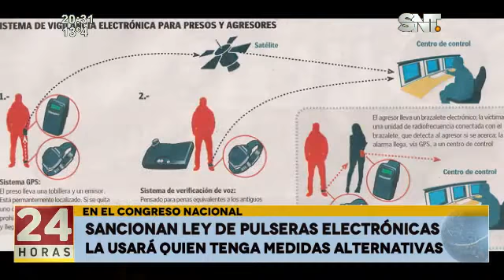Congreso Nacional: Sancionan ley de pulseras electrónicas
En el Congreso Nacional, se sancionó el uso de pulseras electrónicas, con las cuales buscan descongestionar las cárceles.

La usará quien tenga medidas alternativas